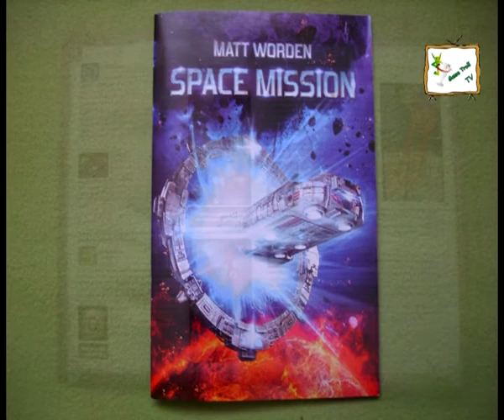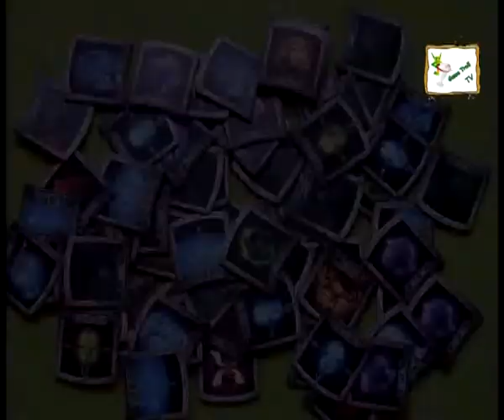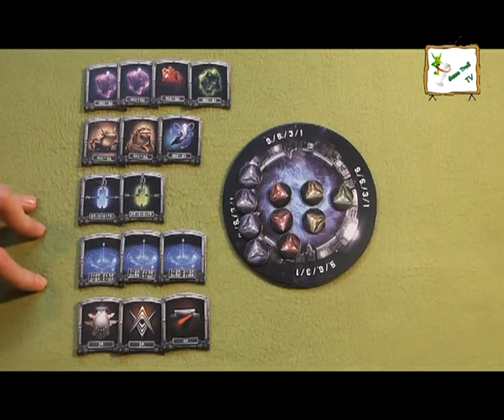Game Troll TV - Space Mission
Tym razem chciałem Wam pokazać osadzoną fabularnie w kosmosie (TAK!) Space Mission, gdzie naszym zadaniem jest eksploracja niedawno odkrytych planet na których znaleźć można całą masę ciekawych rzeczy. Wszystko w bardzo klimatycznej otoczce wszechogarniającej przestrzeni:)